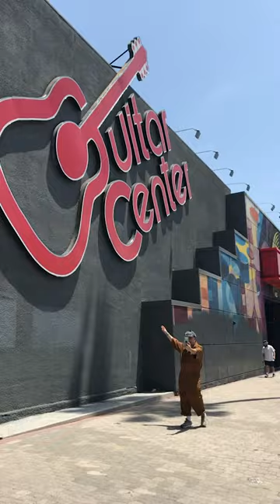Spookey Ruben - I recorded a cover of "STAY" @guitarcenter !!!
I walked into Guitar Center, Hollywood and recorded a cover of The Kid Laroi's "STAY" - playing whatever instruments I could get my hands on, strictly using my iPhone to record all the audio and video.  The Guitar Center staff had no clue to what I was up to. Whenever a salesperson came my way I would quickly stop recording. They probably thought I was high on meth :D

Iconic pop weirdo / filmmaker / Indie-cult favorite Spookey Ruben stunned the 'Alternative Music’ scene w/ his hyper-inventive kaleidoscopic debut album "Modes of Transportation Vol. 1” (©1995 TVT Records ) - music critics praising it as the 'Pet Sounds of the 90s’ - gained lots of airtime on Muchmusic / MTV, followed by a row of successes in Japan and Europe. A Canadian artist of many hats — Some may remember him from his early days in the progressive hardcore band Transilience, his off-the-wall art shows OR from his self-directed eye-popping DIZZY PLAYGROUND Television series (exclaim!/Aux TV) feat. artists such as Ariel Pink, The Sea and Cake, Feist, Voivod, — has been cited as an influence by a panoply of indie pop mainstays, including Owen Pallett (Arcade Fire), Esthero and Chris Walla (Death Cab For Cutie).